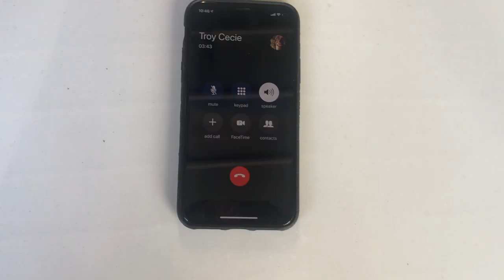We made Top100 in my Skyline!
We get our first vog camera, a Canon G7X Mark II!

Send Me Stuff:
Jesse Sellers